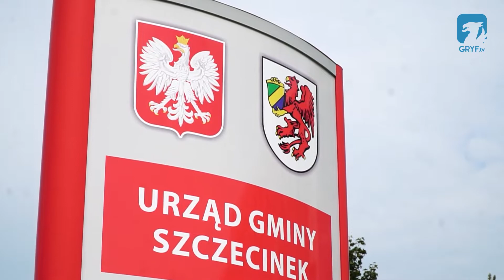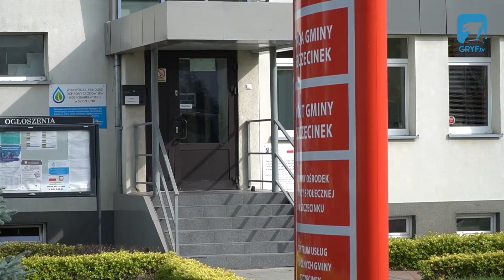Gmina Szczecinek solidarna z mundurem oraz dziećmi w Libanie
Słowa wsparcia dla polskich służb mundurowych od tygodni płyną z całego kraju i przybierają różne formy. W ubiegły poniedziałek zdecydowały się na to również władze Gminy Szczecinek. Jak się okazało, nie jest to jedyny wyraz wsparcia okazany przez gminną społeczność w ostatnim czasie.